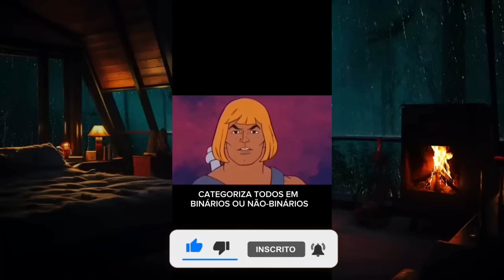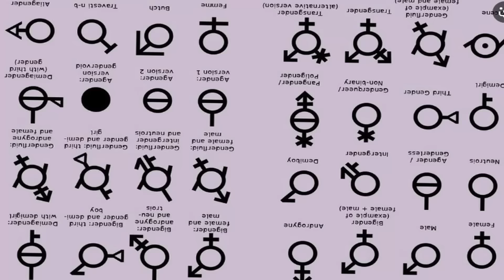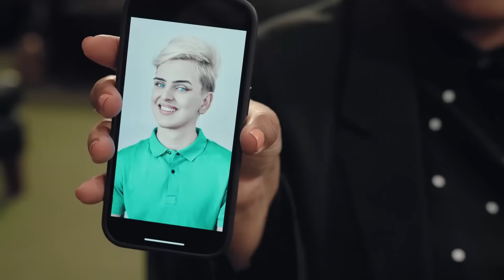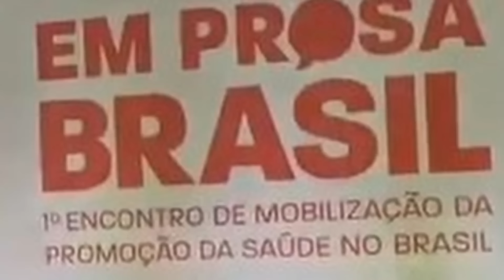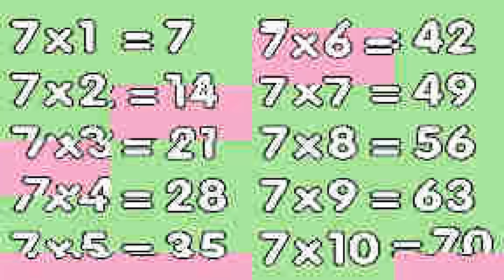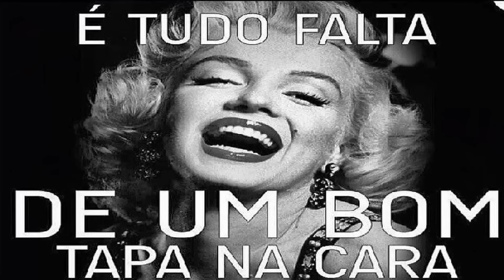MILITANTES VS ALIENS - (MEMES DOS GURI 9)